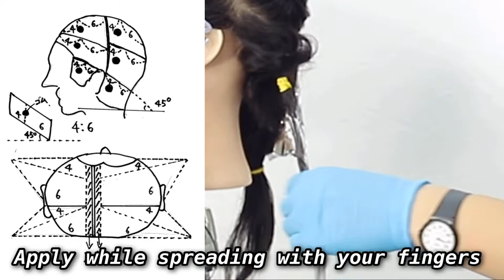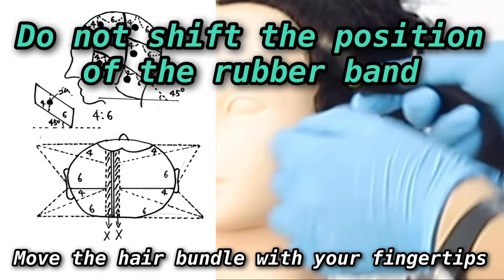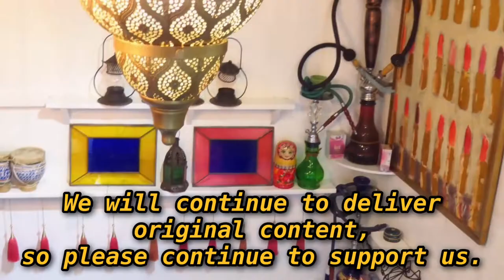How to do balayage and home color at home 【World's first】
Click here for detailed information on the treatments used in the video

★Hiyamakashi Goto's [Instagram] is here!

★Hiyamakashi Goto's [Facebook] is here!

Top Secret Back Tech Online Salon ・The world's first original scissors
Momonga treatment series hair shop

★ You can join the undisclosed [LINE@secret group] here for free!
Click here for ID search → ＠haiyamakashi

★ Take a peek at the secret online salon

★ A blog where you can understand [Hiyamakashi Goto style] haircuts